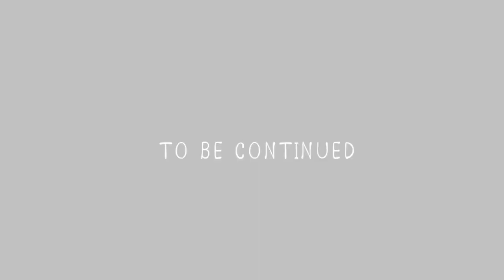𝐌𝐲 𝐓𝐞𝐚𝐜𝐡𝐞𝐫 𝐖𝐚𝐧𝐭𝐬 𝐭𝐨 𝐄𝐚𝐭 𝐌𝐲 𝐅𝐢𝐧𝐠𝐞𝐫𝐬